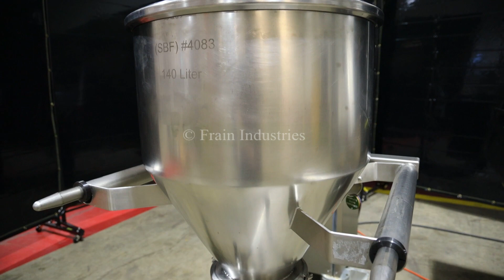Bohle HS1000 Tote Dump Demonstration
Here we're demonstrating one of our Bohle HS1000 Tote Dumpers.

Bohle, Model HS1000, rotating column, tote lift. Rated to a maximum capacity of 2200 lbs. Equipped with a two prong fork lift set on 36" centers with a maximum lift height of 113".

*Totes available for additional cost.